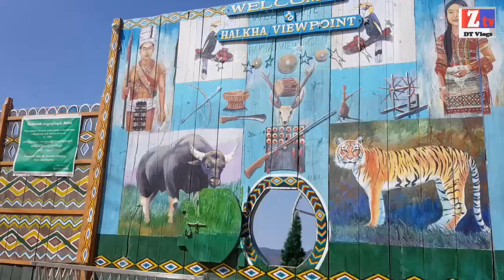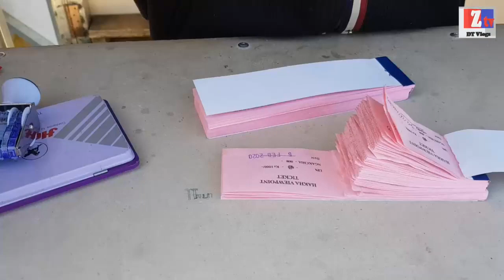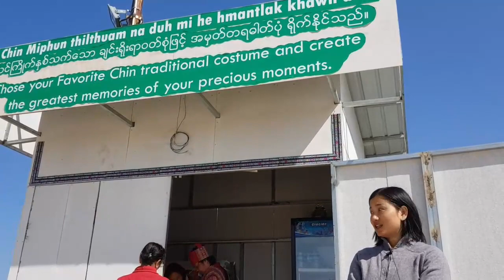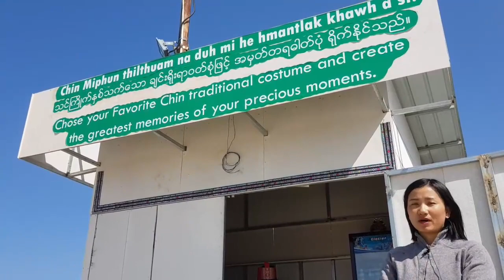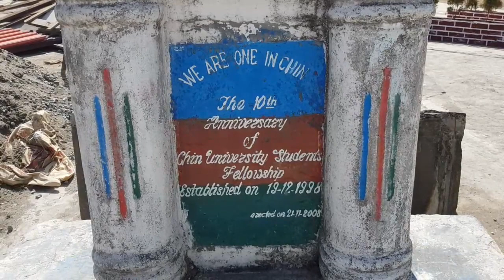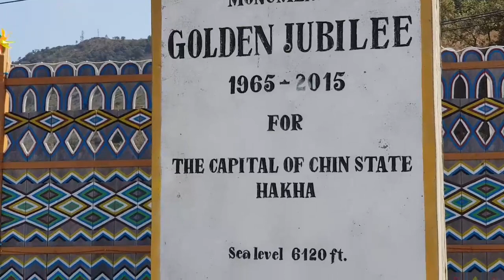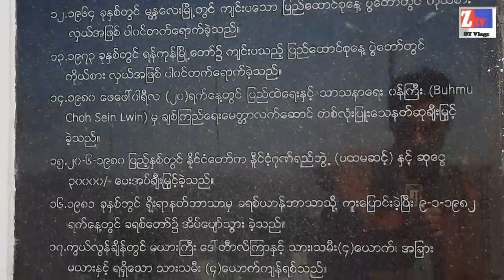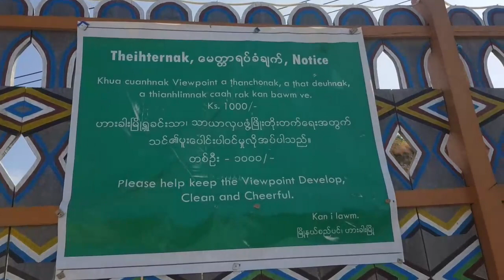ZTV-DTVlog: Hakha Viewpoint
ChinState kumpi in Hakha viewpoint puahsak in nopci mahmah hi. HIh Hakha Viewpoih ah Zongeina Niklepuan te zong kikawm thei in, Nektheih dawntheih zong kizuak a, kimawlna tuamtuam zong koih uhhi. Zogam ah Tedim Viewpoint zong mailam ah puahtoto zoleng lunggulh huai hi. Zomi te in ihgam ihlei khantohna ding Namdang te khantohzia tawh etteh in apicingzaw leh ahoihzaw a ihpuahihzun ding lunggulh hang.